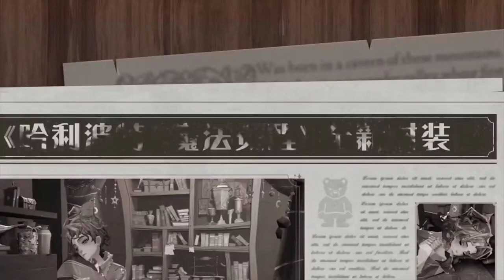Harry Potter: Magic Awakened - NEW Skin Teasers Dream Edge + Lazy Holiday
📝  Harry Potter Magic Awakened Skin spotlight dream edge lazy holiday